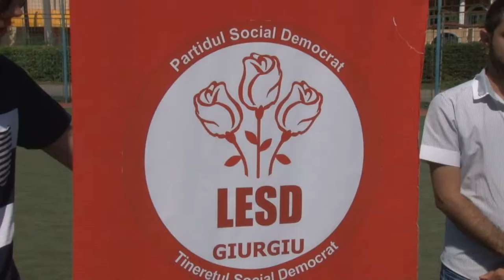Cupa Ligii Elevilor